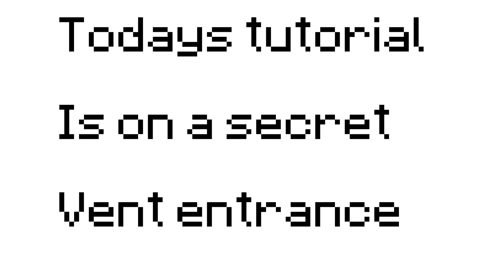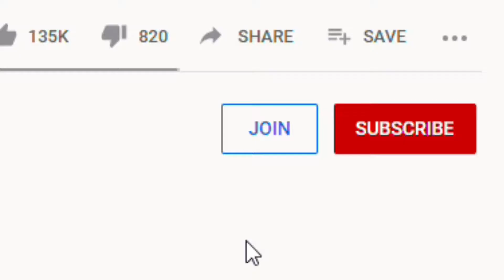How to Build A Minecraft Secret Vent Entrance (Tutorial)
In this tutorial, I show you how to build a secret vent entrance